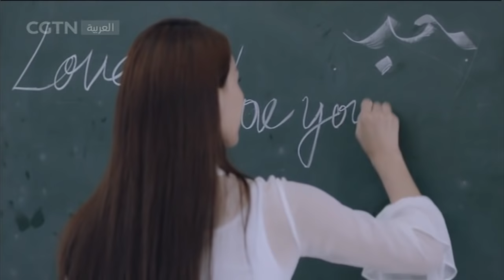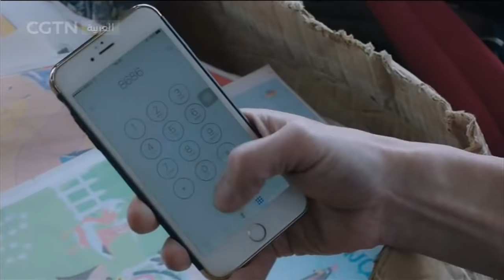الحلقة 23 من مسلسل كتيبة قوات حفظ السلام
المسلسل التلفزيوني الذي يثير ردود فعل دافئة من كل أنحاء الصين ويبث في تمام الساعة 20:00 بتوقيت مكة المكرمة (كل يوم) أدع و أضف المزيد من الأصدقاء للاشتراك في قناتنا وفتح "إشعارات"
الاشتراك: